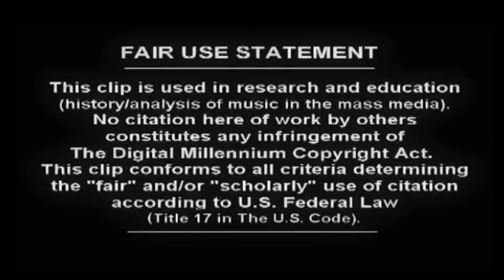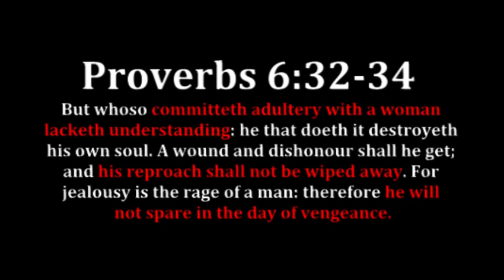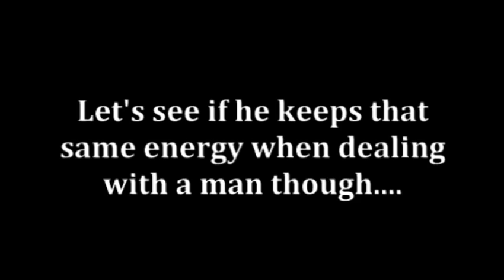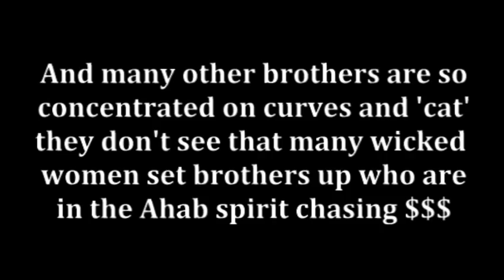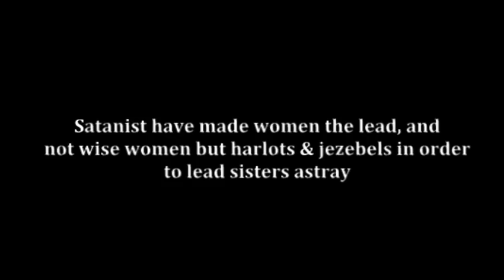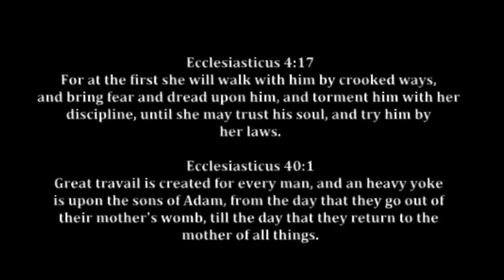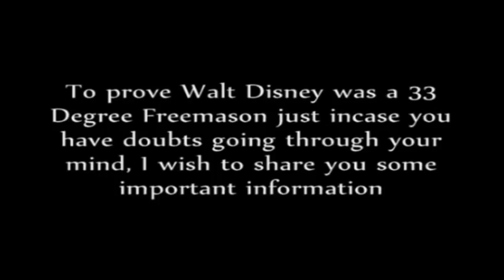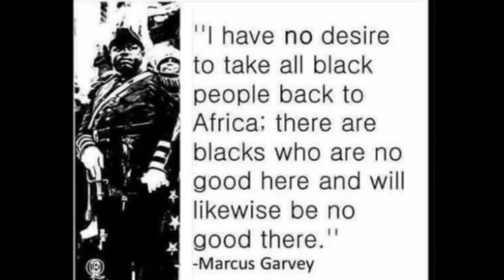HYPERSEXUALIZATION: Lovers, Friends & the Broken Household [THE RE-UPLOAD] (Full Version) [2018]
This video covers how the Luciferian powers that be reversed the roles in the family, especially for Israel, in order to break-up & distort relations between men & women and children & parents.

3:15-10:26 Section 1: MEN: The Ahab spirit
10:26-18:55 The Ashteroth "Stripper" Poles & the Illuminati and the Infidel(ity)
18:55-53:16 The Role of a Man According to the Bible
53:16-1:26:05 The Effeminate Man & LGBTQP Agenda Exposed
1:26:05-1:32:54 5 MAIN ASPECTS OF HUSBANDRY
1:32:54-2:09:47 The TRAPS of the World (Bind the strong man)
2:09:47-2:21:11 Section 2: The Woman: The Jezebel spirit
2:21:11-2:28:02 The Selfie Selfish/ME Generation
2:28:02-2:47:24 The Haughty-Harlot Agenda
2:47:24-3:06:00 Attack on the Wife, Mother & Child
3:06:00-3:15:11 Feminism Founders Exposed
3:15:11-3:18:03 The European Standard of Beauty
3:18:03-3:21:47 The Order of the Wife According to the Bible
3:21:47-3:51:26 The Woman Pastor DECEPTION
3:51:26-4:00:17 Section 3: Children - The Target of Satan
4:00:17-4:30:36 Youth Indoctrination & Child Propaganda
4:30:36 CONCLUSION: The End Game of the SYSTEM

"While its origins are obscure, medieval Celts are known to have danced around the pole to ensure a fruitful planting season -- to the disapproval of the Christian church, which was angered by the ceremony's pagan roots and obvious phallic symbolism." Apr 21, 2006

Maypole Festivals: Dancing to Celebrate Spring - The New York Times

Ronnie Ortiz-Magro's Ex Jen Harley Was 'Pummeling His Face' Before ...

Two months earlier, Tara Subkoff, the agent provocateur behind the label Imitation of Christ, had remarked during a public forum, with a great deal of irritation, that fashion "is a gay man's profession."

- In Fashion, Who Really Gets Ahead? By ERIC WILSONDEC. 8, 2005

"The movement toward gender equality in the American Jewish
community in the past generation was spurred on by a grassroots
movement of Jewish feminism."

RICH SLAVES: PAGAN RITUALS OF THE ANCIENT BROTHERHOOD (Full) [2017]

WORLD WAR THiNK: THE BATTLE FOR YOUR MIND (Full) [2017]